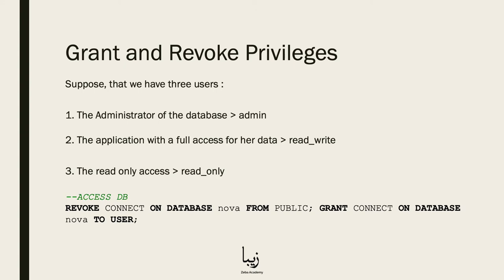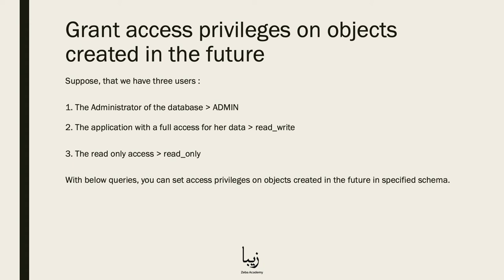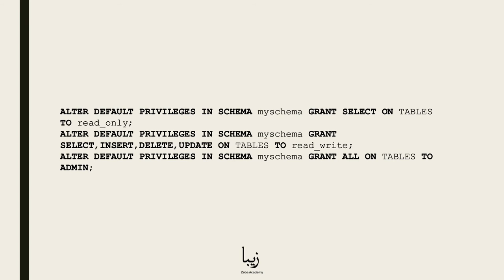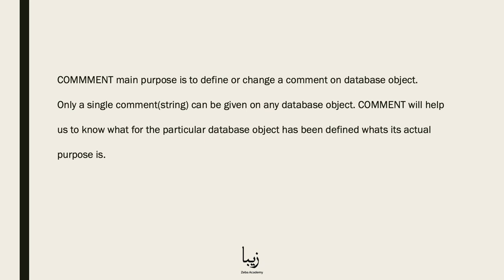Role Management in PostgreSQL Explained in JUST 3 Minutes!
PostgreSQL is a free and open source Relational Database Management System (RDBMS) focusing on extensibility and reliability.

Our free course helps you get started with PostgreSQL in no time! Role Management is a part of the "PostgreSQL - The Complete Guide for Professional Developers".

Skills you acquire from this course are in high demand nowadays. In this course you will have access to complete guide on how to work with PostgreSQL. The knowledge that you acquire here will not only apply to PostgreSQL, but also to other different databases.